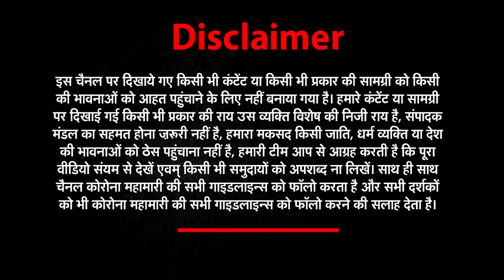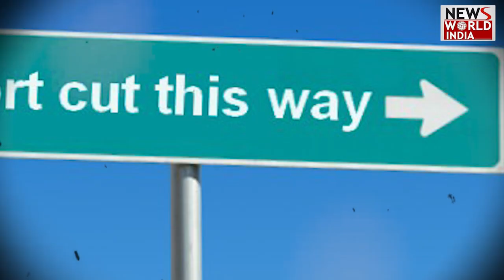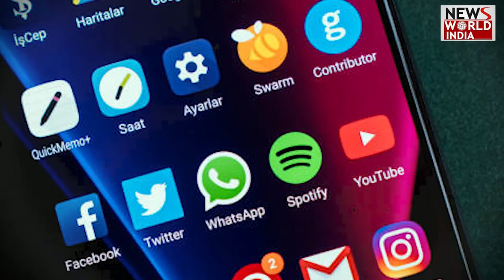आप भी न करें ये गलतियां, Google Map ने तो फंसा दिया! हुए मौत के दर्शन | Uttarakhand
Google Map पर जरूरत से ज्यादा भरोसा करने दिल्ली के दो युवकों पर भारी पड़ गया। इस वाक्ये के बाद लोग कह रहे हैं, कि Google ने तो फंसा दिया? अगर आप किसी भी टेक्नोलॉजी पर आंख मूंदकर भरोसा करेंगे, तो आपका गड्डे में गिरना तय है!

Over-reliance on Google Map has cost two Delhi youths. After this sentence, people are saying that Google has trapped you? If you blindly trust any technology, then you are sure to fall in the pit!